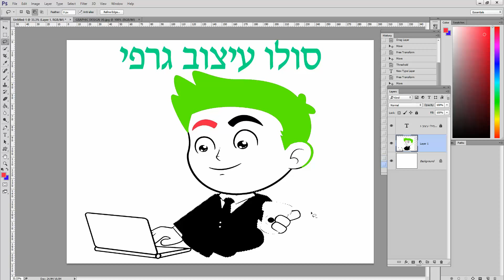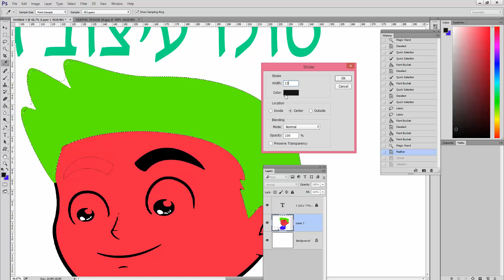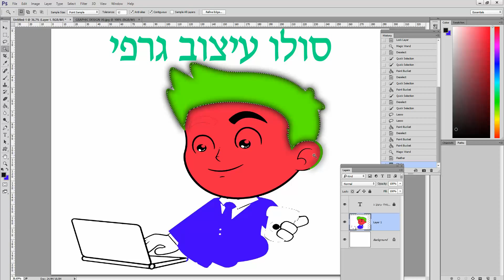צביעה ממוחשבת טיפים חינם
איך לבצע על סריקה צביעה ממוחשבת טיפים חינם
איורים ציור דיגיטלי להעלות למחשב ולבצע צביעה דיגיטלית במחשב על ידי תוכנת פוטושופ איך לצבוע